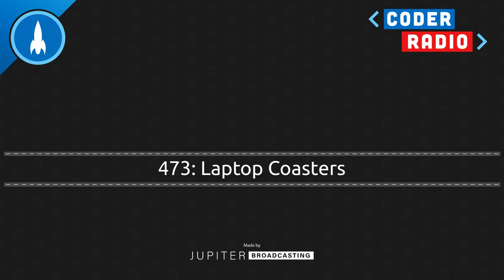Laptop Coasters | Coder Radio 473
Mike's Linux Toolchain for 2022, and his first week with CoPilot. Then we chat about the series of choices that led us to go independent so many years ago.

Chapters
00:00:15 Intro
00:01:07 Kiss the Cook
00:02:12 The Gospel of Egon
00:10:00 Meetup Software Challenge
00:13:38 2022 Linux Toolbox
00:21:37 Coding with a Drunk Golden Retriever
00:27:50 Sailing into the Rogue Wave
00:39:35 Boost: Matrix Moves
00:40:37 Boost: Shootin' Sats
00:41:06 Boost: NeoVIM Love
00:42:23 Boost: It's a Triangle, not a Pyramid
00:42:47 Boost: Dodging THE MAN with Lightning
00:46:36 Boost: Clippy for Code
00:48:26 Boosts: Thanks!
00:52:01 Outro